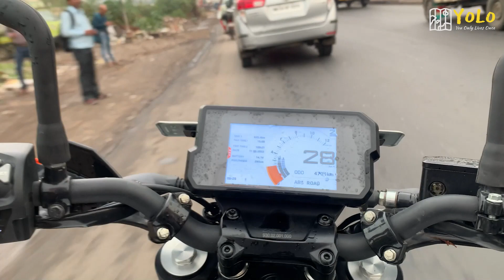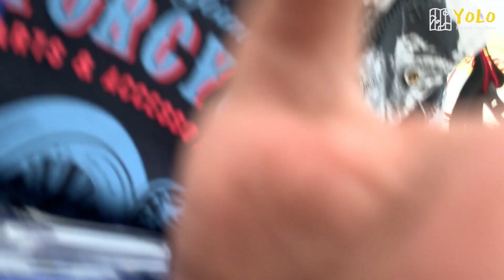Bhandardara FireFlies Festival | Best Stay In Bhandardara | MotoVlog 2022 | FireFlies Explore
Here Comes my New vlog visiting bhandardhara to see fireflies/kajwa, it was the best experience. got best stay in vasantsut home stay and food provided by them was very tasty must check the details if want to visit, fireflies were everywhere...tried alot to capture everymoment.

Gears Used- Iphone XS Max